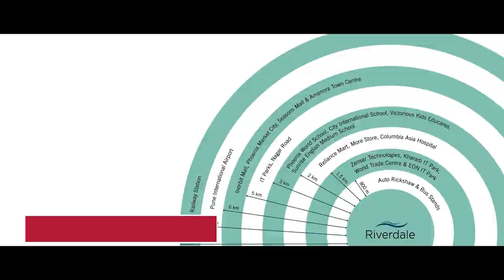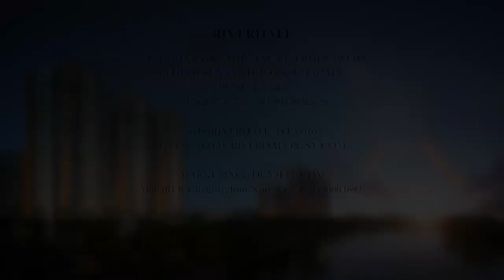Riverdale Residences Film